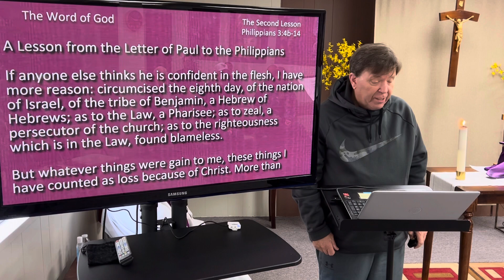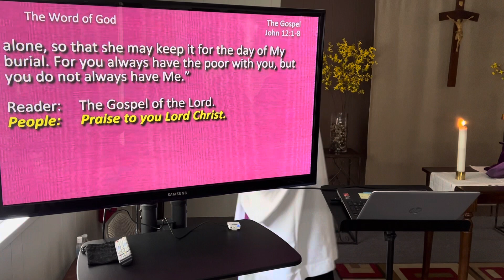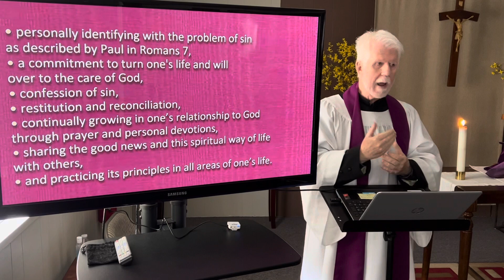“Let go or get dragged” – Sermon by Fr. Michael Nee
Good Shepherd Anglican Church, San Marcos CA
Fifth Sunday of Lent — April 3rd, 2022
Scripture:
Isaiah 43:16-21
Philippians 3:4b-14
John 12:1-8
Psalm 126

Good Shepherd Anglican Church is a life-changing fellowship of men, women, and children who share their experience, strength and faith with each other that they may solve their common problem [Romans 7:21-24] and help others to recover from chronic sin and addiction. Our primary purpose is to love God and to help others come to know the love of God through Jesus Christ, by obeying his commandments [Matt 22:37-38; John 15:13] and by practicing his way of life in all our relationships [Matt 5-7; Eph 4-6; James; 1 Cor 13]. Welcome!